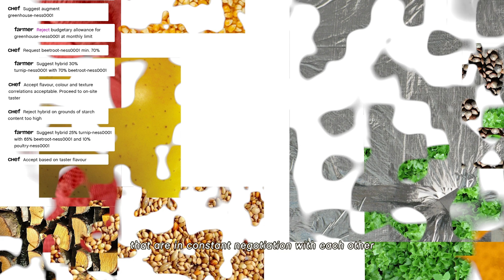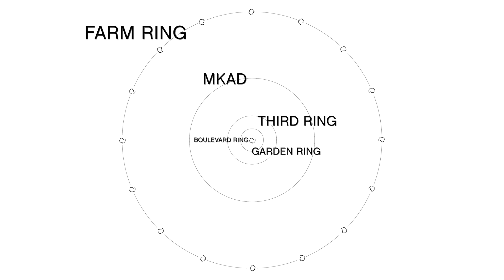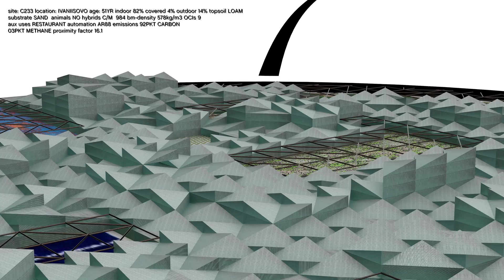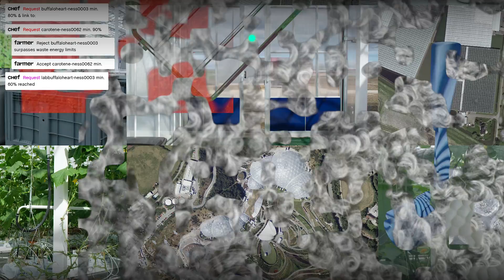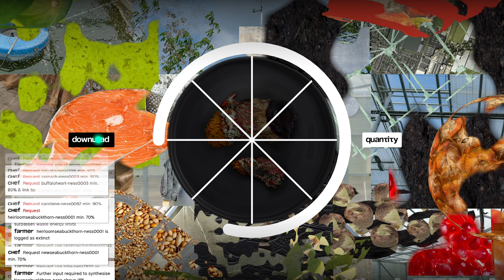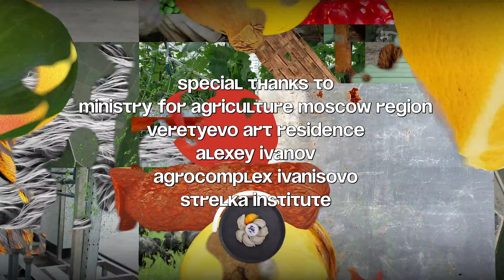Tuda Syuda. A Short Film by The New Normal Researchers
Tuda Syuda is a terraforming platform led by a «conversation» between two artificial intelligence systems, Chef and Farmer. In their interplay, they generate experimental new dishes and terrain-
scale interiors. Meanwhile, human users pluck these dishes and landscapes from a dynamic interface that allows them to consume in the accelerating artifice of agriculture.

The New Normal 2018 final project by Ivan Puzyrev, Thomas Grogan, Liudmila Savelieva, and Paul van Herk